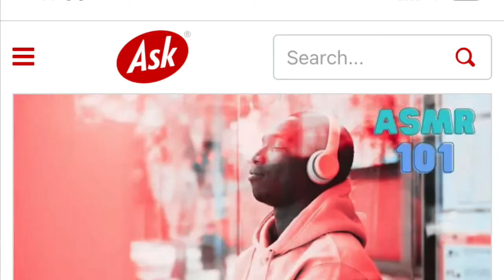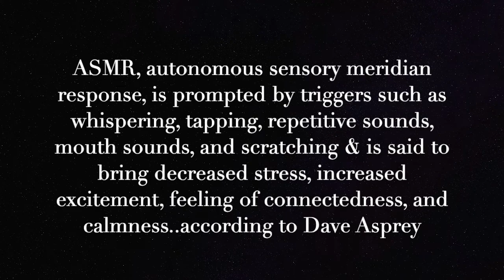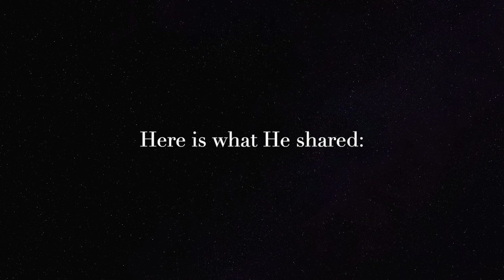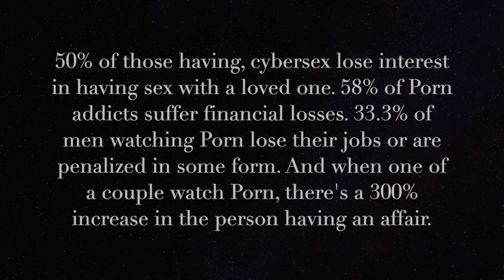Why I dont watch ASMR Videos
ASMR is not for everybody. Here's why it's not for me.

♡ My Literature:

Best Selling Book:
Popular: Elements of Femininity!

Recently Published:
Plumb Line on Femininity

Latest eBook:
Ready for your Miracle?

Thanks to:

Artist “” by
Questions, comments, suggestions, collabs, interests are welcome!